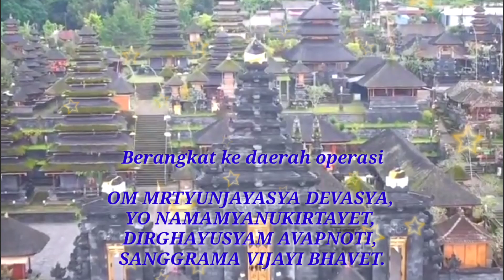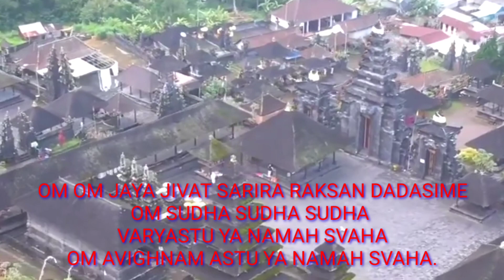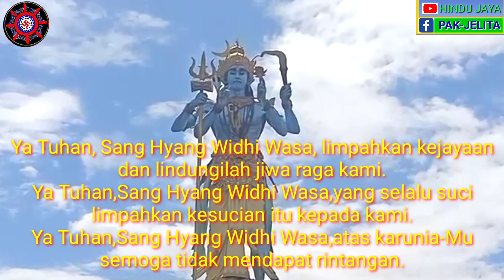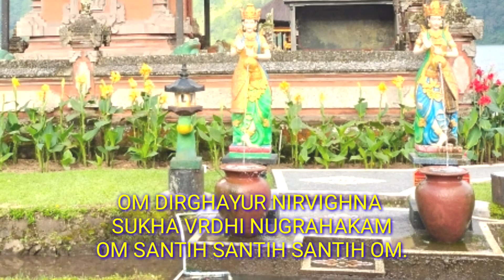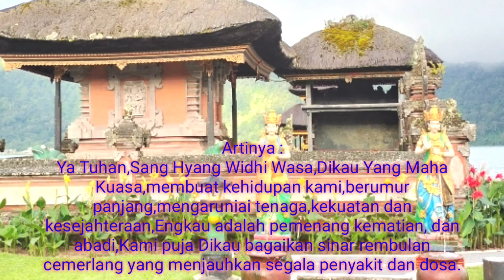Mantra Berangkat ke Daerah Operasi.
Berangkat ke daerah operasi

MANTRA :
OM MRTYUNJAYASYA DEVASYA,
YO NAMAMYANUKIRTAYET,
DIRGHAYUSYAM AVAPNOTI,
SANGGRAMA VIJAYI BHAVET

OM OM JAYA JIVAT SARIRA RAKSAN DADASIME
OM SUDHA SUDHA SUDHA VARYASTU YA NAMAH SVAHA
OM AVIGHNAM ASTU YA NAMAH SVAHA.

Artinya :
Ya Tuhan, Sang Hyang Widhi Wasa, siapapun akan mengucapkan pujaan kehadapan-Mu, oh Dikau yang jaya atas kematian, semoga kami memperoleh umur panjang dan selalu menang di dalam pertempuran.

Ya Tuhan, Sang Hyang Widhi Wasa, limpahkan kejayaan dan lindungilah jiwa raga kami.
Ya Tuhan, Sang Hyang Widhi Wasa, yang selalu suci limpahkan kesucian itu kepada kami.
Ya Tuhan, Sang Hyang Widhi Wasa, atas karunia-Mu semoga tidak mendapat rintangan.

Kembali dari Daerah Operasi

MANTRA :
OM DIRGHAYUR BALAVRIDHI SAKTI KARANAM,
MRTYUNJAYA SASVATAM,
ROGADI KSAYA KUSTA DUSTA KALUSAM,
CANDRA PRABHA BHASVARAM

OM DIRGHAYUR NIRVIGHNA SUKHA VRDHI NUGRAHAKAM

Artinya :
Ya Tuhan, Sang Hyang Widhi Wasa, Dikau Yang Maha Kuasa, membuat kehidupan kami, berumur panjang, mengaruniai tenaga, kekuatan dan kesejahteraan. Engkau adalah pemenang kematian, dan abadi. Kami puja Dikau bagaikan sinar rembulan cemerlang yang menjauhkan segala penyakit dan dosa.

Ya Tuhan, Sang Hyang Widhi Wasa, semoga tiada halangan bagi kami di dalam mempertahankan dan menegakkan Dharma, semoga Engkau limpahkan panjang umur kepada kami.

Ya Tuhan, Sang Hyang Widhi Wasa, semoga damai di dunia, di akhirat, dan damai selalu.

MANTRA SANGGAH RONG TIGA, TAKSU,PENGLURAH,NATAH,PENUNGGUN,PELINGGIH LEBUH,